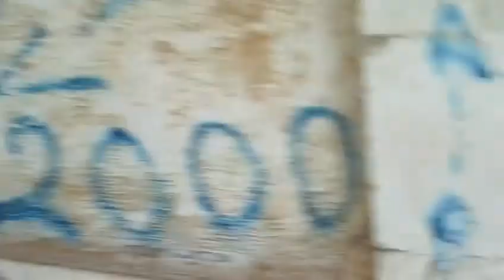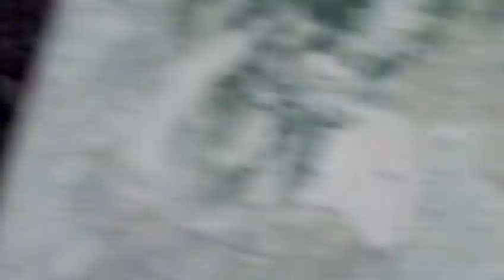Il casino del Duca Di Mottola Pt III